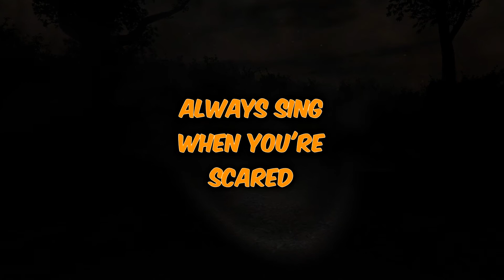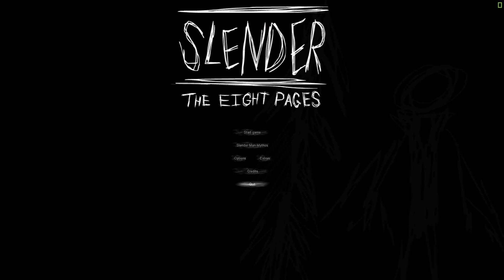Two Horror Games Pt.2 - Double Reference, Sponsor & GOTTA TAKE A SH*T!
Don't judge, I know we scream like girls! Part two of my first horror video, now though I'm the one playing and Donzy_Boy was watching me. Sorry for the late upload, I had sh*t to do!